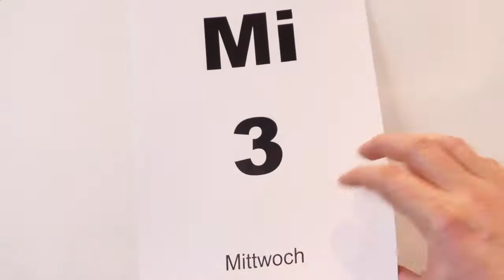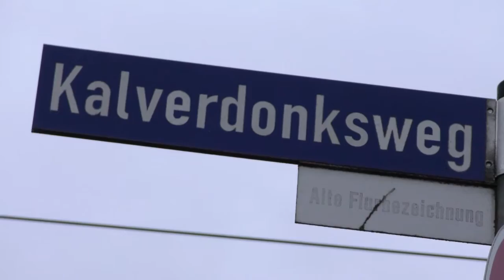Bommerstag Ausgabe 40 vom 20. Oktober 2022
In dieser Ausgabe geht es unter anderem um die Baulandentwicklung Kalverdonk, den Bau einer neuen Grundschule im Büdericher Süden und das GEC-Forum auf dem Areal Böhler